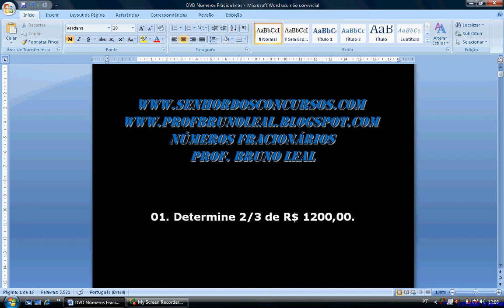Prévia do novo DVD do Prof. Bruno Leal - Números Fracionários - Parte 1